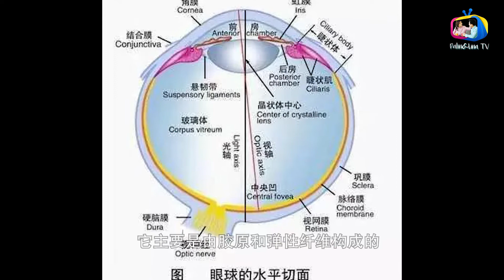为什么只有人类有眼白？动物有眼白吗？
🌟 欢迎大家观看本期视频！🌟

如果你是海外华人或者对海外华人的生活感兴趣，那么我有一个非常棒的平台要推荐给大家
——海华233！无论你是在求职、找房、了解移民政策，还是寻找社区活动，海华233都能为你提供最实用、最贴心的信息。

📺 订阅海华233的YouTube频道：海华233 YouTube频道

在海华233，你可以找到：

✅ 最新的海外华人新闻和时事热点
✅ 实用的生活指南和经验分享
✅ 各种各样的求职招聘信息
✅ 专业的移民政策解读
✅ 丰富的社区活动和聚会信息

通过订阅海华233的YouTube频道，你还可以看到更多精彩视频内容，包括生活小贴士、文化活动报道和深度访谈，帮助你更好地适应和享受海外生活。

快来加入我们吧，一起在海外生活得更加精彩和充实！别忘了给这个视频点赞、留言，并分享给你的朋友们哦！谢谢大家的支持，我们下期再见！👋